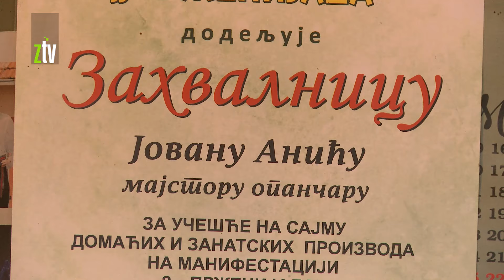Opančar Jova bez naslednika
Opančar Jovan Anić iz Zaječara zanatlija je već osam decenija, ali volja za redom ne jenjava. Kaže da je to zbog ljubavi koju ima prema ovoj vrsti ručnog rada i da u radionici često provede po 12 sati. To je u periodu kad ima puno narudžbina jer želi svakoga da ispoštuje, a svetsku reklamu za svoj rad dobija i preko orkestra Gorana Bregovića, čiji članovi rado nose Jovine modele.